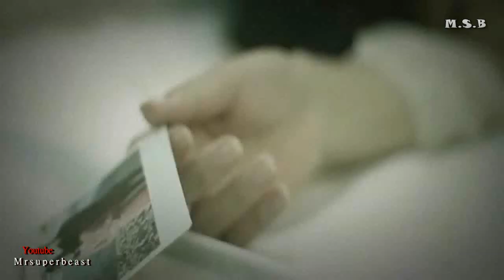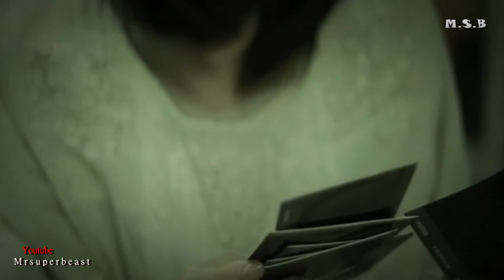K-2010 MTV HD│심규선(ShimKyuSun)& 에피톤프로젝트(Epitone Project)- 부디(Please)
수록앨범
    두 번째, 방
곡정보
    가요, 발라드
발매정보
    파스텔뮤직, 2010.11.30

LYRICS~
부디 그대 나를 잡아줘
흔들리는 나를 일으켜
제발 이 거친 파도가 날 집어 삼키지 않게

부디 그대 나를 안아줘
흔들리는 나를 붙잡아
제발 이 거친 바람이 나를 넘어뜨리려 해

저기 우리 함께 눈물짓던
그 때 그 모습이 보여
이젠 눈이 부시던 날의 기억
그래, 그 순간 하나로 살테니

부디 다시 한 번 나를 안고
제발, 지친 나를 일으켜줘
우리 사랑 했었던 날들
아직 모든 것들이 꿈만 같아

부디 다시 한 번 나를 깨워
다시 나의 손을 잡아줘
이제 잡은 두 손을 다신 놓지마, 제발

그대 이렇게 다시 떠나가는 날
이젠 언제쯤 다시 볼 수 있을지
우리 이렇게 헤어지면, 언젠가는 또 다시

부디 다시 한 번 나를 안아줘